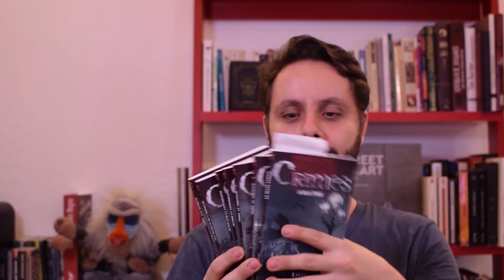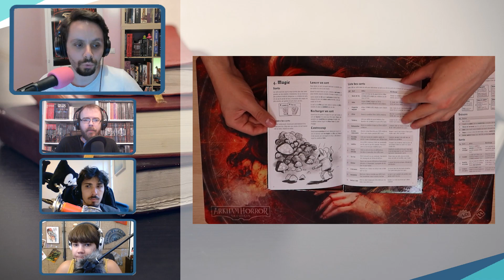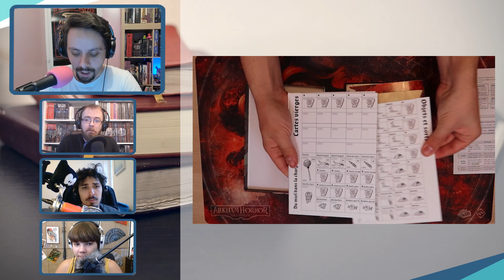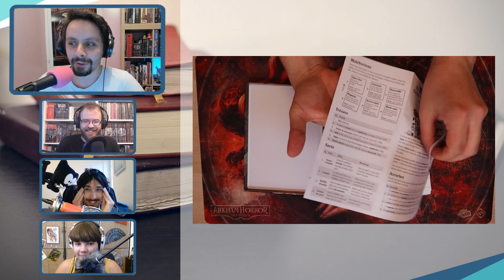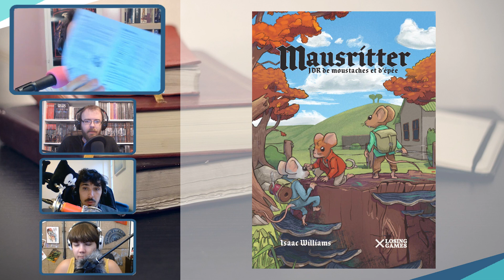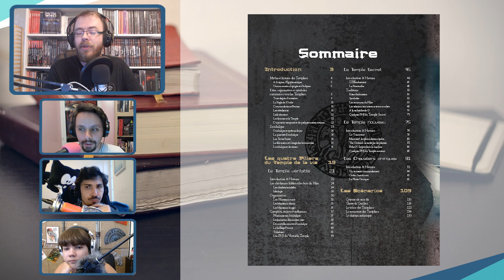La Brève - Mai 2021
Pour ce mois-ci, nous avons un magnifique programme :
👉 Générique : 00:00
02:20 - Mausritter
11:02 - Templiers pour Nephilim Légende de Ludika
21:50 - Guide du Rhovanion pour Aventures en Terre du Milieu de Edge
28:58 - Les Créatures de la Nuit de l'association Nickel et Studio Deadcrows
Provenance des ouvrages présentés dans cette vidéo 👇
Mausritter et Templiers : Achats
Guide du Rhovanion et Créatures de la Nuit : Renseignements sur le web !